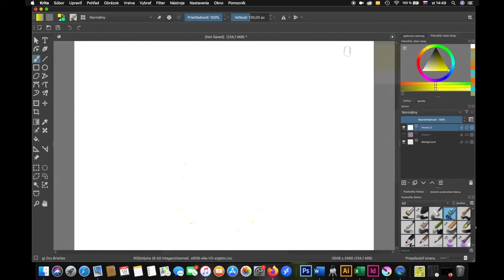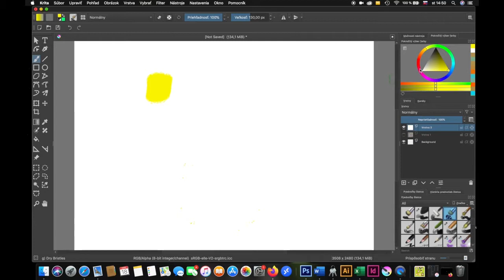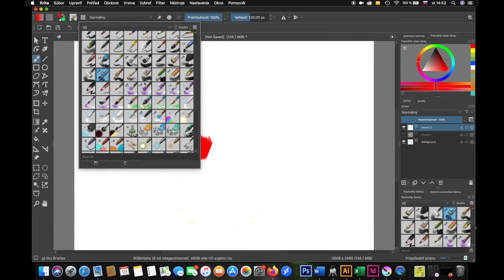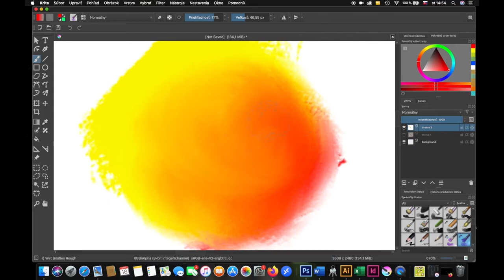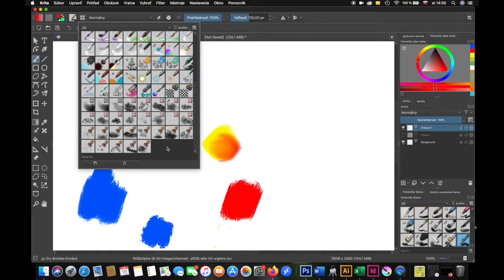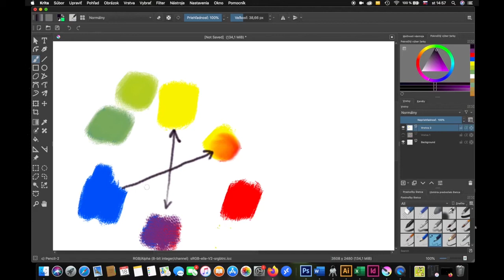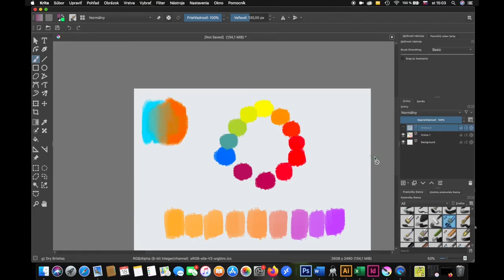KRITA: Miešanie farieb (Noémi Ráczová)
Krita je profesionálny a voľne dostupný maliarsky program vhodný pre digitálnu maľbu, ilustráciu a komiks. Program je možné si stiahnuť na krita.org

Vo svojich videách som sa snažila spojiť štipku dejín umenia, základy digitálnej maľby a počítačové zručnosti. Samozrejme, nič sa nevyrovná papieru a ceruzke, ale hodinka kreatívnej tvorby na počítači denne môže byť zábava. Cvičenia sú vhodné pre každú vekovú kategóriu, pre začiatočníkov aj pre pokročilých. Želám Vám kreatívne nápady ☺

Pre Nadáciu ZSE pripravila Noémi Ráczová. Viac informácií na